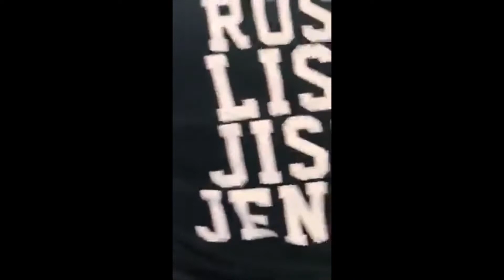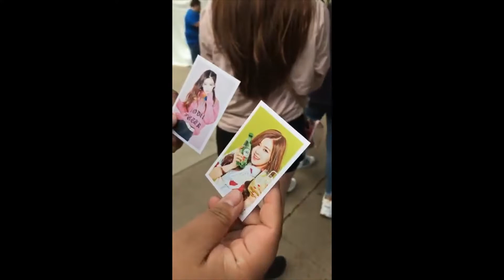Blackpink Fort Worth, Texas 5.8.19 [FirstVlog]